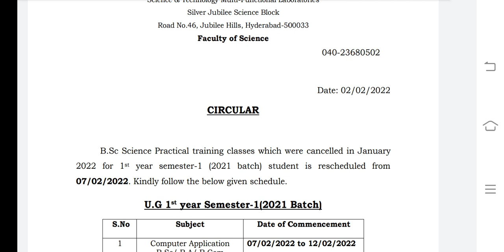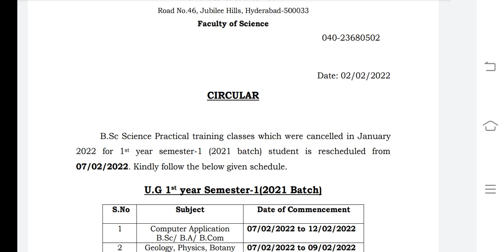Dr.Br.ambedkar open University 1st year semester-1 (2021 batch)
B.Sc Science Practical training classes which were cancelled in January
2022 for 1st year semester-1 (2021 batch) student is rescheduled from
07/02/2022. Kindly follow the below given schedule.
U.G 1st year Semester-1(2021 Batch)
S.No Subject Date of Commencement
1 Computer Application
B.Sc/ B.A/ B.Com
07/02/2022 to 12/02/2022
2 Geology, Physics, Botany 07/02/2022 to 09/02/2022
3 Chemistry, Zoology,
Mathematics
10/02/2022 to 12/02/2022